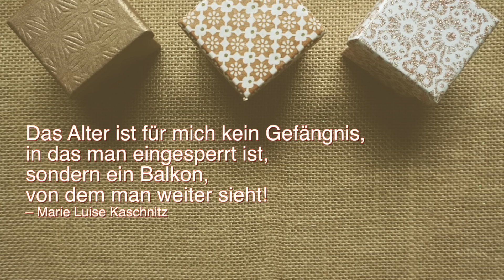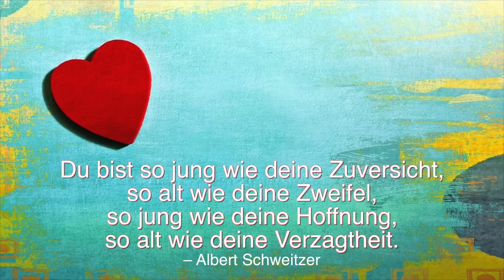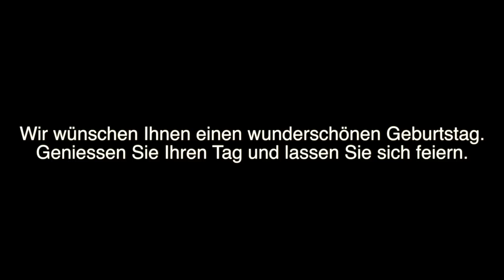Schöne Geburtstagssprüche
In diesem Video findest du schöne Geburtstagssprüche. Wenn Du jemandem auf eine besondere Art Happy Birthday wünschen möchtest, bist du hier genau richtig. Mit diesen Geburtstagssprüchen gelingt jede Gratulationskarte. Die Sprüche in diesem Video eignen sich auch als Textnachricht per SMS oder WhatsApp. Viel Spass!

Auf "Lebensweisheiten Sprüche" finden Sie inspirierende Videos, die zum Nachdenken anregen sollen. Mit eigens erstellten Texten als auch mit Zitaten und Weisheiten berühmter Wissenschaftler, Philosophen und Künstler bieten wir Ihnen eine Atmosphäre der Entspannung und der Ruhe.

Besonders in hektischen Zeiten sollte man kurz inne halten, um über den Sinn des Lebens nachzudenken. Bin ich selbst auf dem richtigen Weg? Um diese Frage für sich zu beantworten, braucht es einen Moment der Ruhe und der Stille. Mit unseren Videos bieten wir Ihnen diesen Raum. So greifen wir wichtige Lebensthemen wie Liebe, Freundschaft, Wertschätzung, Achtsamkeit und Trauer auf.

Auf unserem Kanal finden Sie auch stilvolle Statussprüche und Grussvideos. Diese können Sie sehr gerne per WhatsApp oder Facebook einem lieben Menschen zusenden.

▬▬▬▬▬▬▬▬▬▬ Meine Empfehlungen ▬▬▬▬▬▬▬▬▬▬▬▬▬

▬▬▬▬▬▬▬▬▬▬ Viele weitere Sprüche & Weisheiten ▬▬▬▬▬▬▬▬▬▬▬▬

▬▬▬ Noch mehr schöne Videos (Sprüche, Weisheiten und Grussvideos) ▬▬▬▬

▬▬▬▬▬▬▬▬▬▬ Social Media ▬▬▬▬▬▬▬▬▬▬▬▬▬▬▬